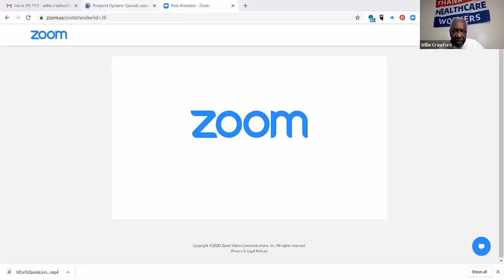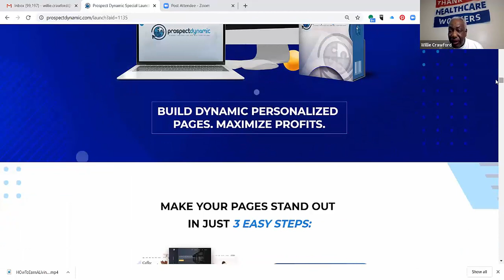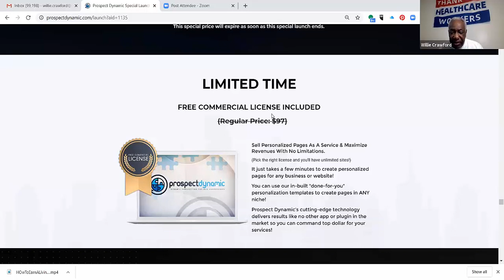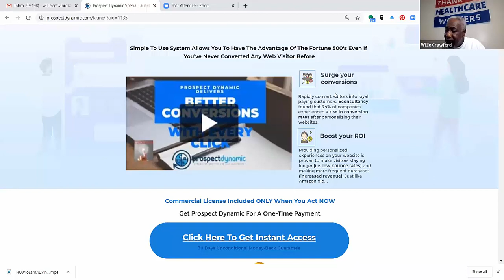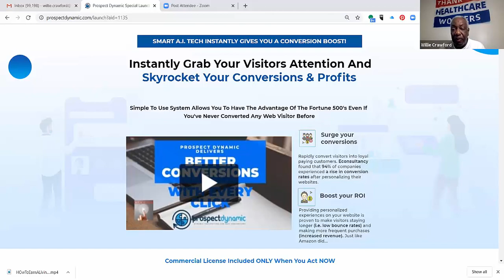How I Sell More Affiliate Products And You Can Too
is where you need to go to check out the tool that I shared with you in this video.

In the video, I also shared how I actually choose and promote affiliate products, and do it so well that I actually place at the top of leaderboards when I choose to.

Use my method and you are absolutely guaranteed to make a lot more sales of affiliate products.   There is no way that you can do otherwise.